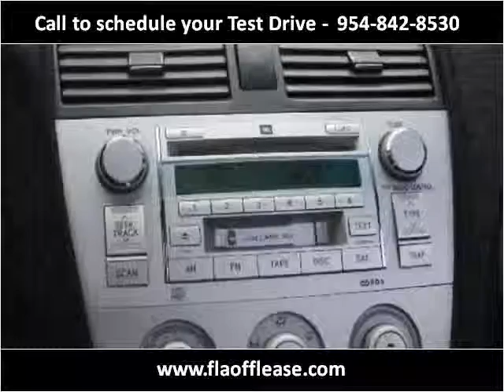2006 Toyota Camry Solara Used Cars Hallandale FL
This 2006 Toyota Camry Solara is available from Florida Off Lease.